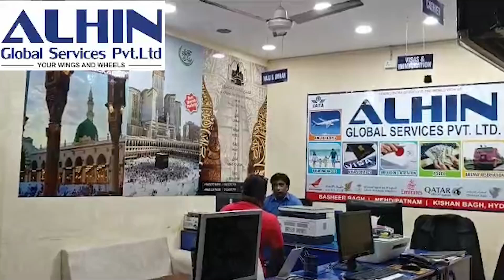Building Construction Ke Dauran Slab Gir Jane Ka Afsos Naak Waqia | Pahadi Shareef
FOR DETAILS:-
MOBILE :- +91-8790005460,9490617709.